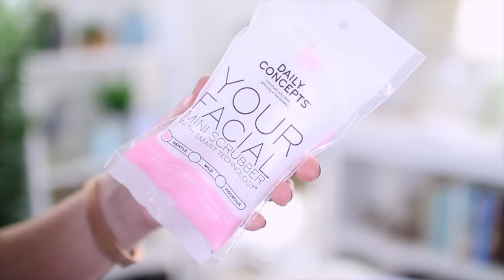Unboxing: BIRCHBOX vs IPSY - September | BIRCHBOX CHEATED ME!!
Today we're unboxing Birchbox VS Ipsy! Which one will be crowned Queen of the makeup subscription boxes this month? Let's get to 15,000 LIKES!
Huge thanks to Rocksbox for working with us on this video!

Birchbox vs Ipsy

Total Box Value: $22.42

MAC Cosmetics In Extreme Dimension 3D Black lash mascara (Full size $23)
Total Box Value: $27.30

Nomad Firenze Multi-perfection Bronzer (Full size $8)
feel Renewed Pumpkin Walnut Facial Cleanser (Full size $28)
Total Box Value: $30

Colourpop Ultra Glossy Lip in Ipsy VIP (Full size $6)
Gellusion Nail Polish in Capricorn (Full size $11)
Elizabeth Mott Pop Eye Shadow in Toasted (Full size $13)
Total Box Value: $23.55

Send it here:
eleventhgorgeous

We're Tracy and Stefanie, two sisters who love to share our passion for affordable makeup and fashion with the world. Some of our favorite videos include unboxings, makeup hauls, fashion hauls, morning routines, monthly favorites, DIYs, hacks and more!